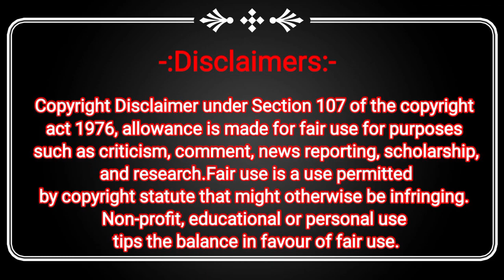Thane : Konkan Division के सभी School Heavy Rain के कारण कल बंद रहेंगे! CM Eknath Shinde की घोषणा।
Maharashtra Konkan Division, Cm eknath Shinde,
cm eknath shinde news,
Thane School,
local train news,
Mumbai Local,
thane news today,
Mumbai news,
Local Train,
Maharashtra School news, Konkan railway,
School Holiday,
School Band rahega,
Heavy Rain,
Maharashtra Rain news, Mumbai Heavy Rain,
School Close,
Mumbai School Holiday,
School Band,
Thane News,
Thane Konkan Division,
के सभी,
School Heavy Rain,
के कारण कल बंद रहेंगे,
CM Eknath Shinde,
की घोषणा,
Mumbai Thane News

Contact Arif Yusuf Shaikh (Chief Editor) :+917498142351